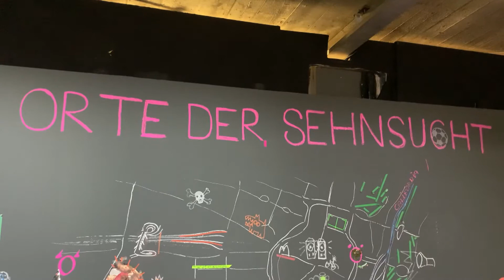Ausstellung zur EM im Maximiliansforum